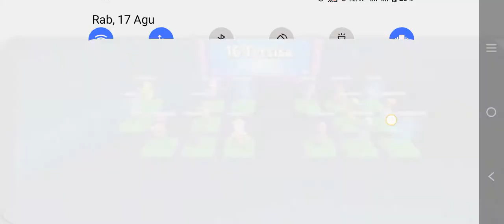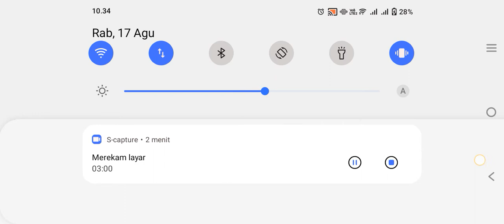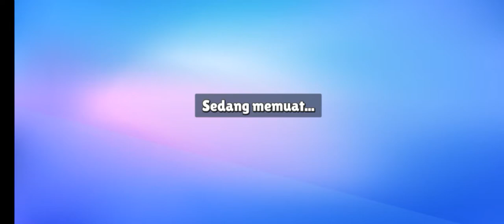Dynimatron Gameplay | Stumble Guys BTW Ez Juga Yak heheheheh